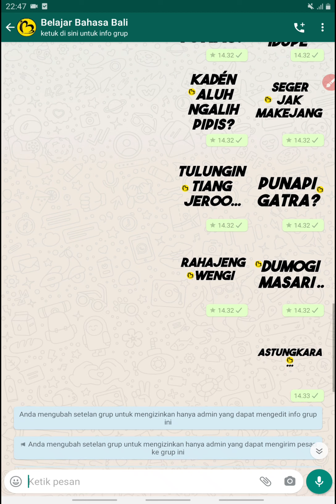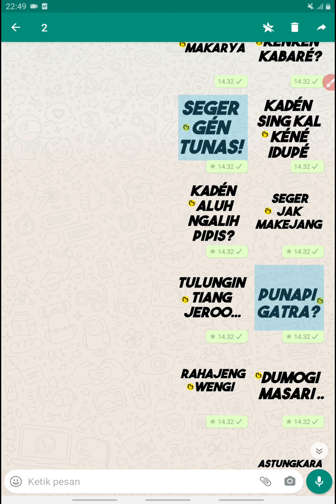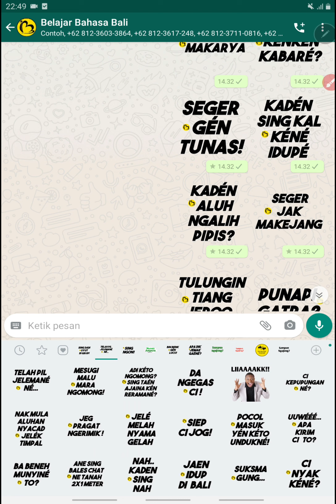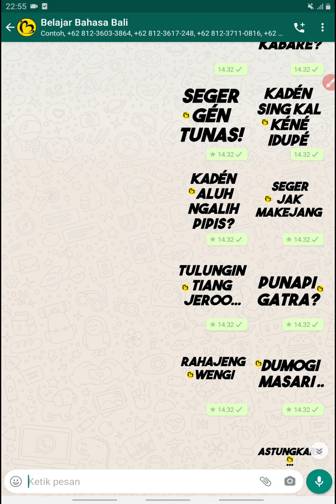[Stiker BasaBali 04] Cerita Singkat Kenapa Membuat Stiker Whatsapp BerbahasaBali [Gratis Download]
Halo selamat datang di channel Belajar BahasaBali, pada video kali ini kita akan membahas:

Link Aplikasi yang digunakan untuk video ini:
1). Aplikasi PixelLab [Membuat Desain/gambar] silakan pilih salah satu:

Jika ada kendala saat mengikuti video ini misalnya langkah-langkah yang kurang  jelas/paham atau linknya sudah tidak aktif, silakan sampaikan pada kolom komentar video ini.
Tonton Juga Video yang Terkait pembahasan ini:
Semoga Bermanfaat dan Terima Kasih :)